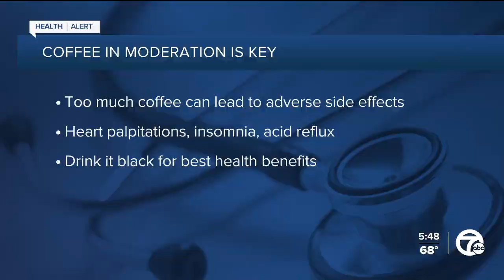New research says drinking coffee can lower your risk of several diseases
Researchers are touting the health benefits of drinking coffee. Recent studies point to the positive effects of coffee and how it can reduce the risk of some cancers and other diseases.